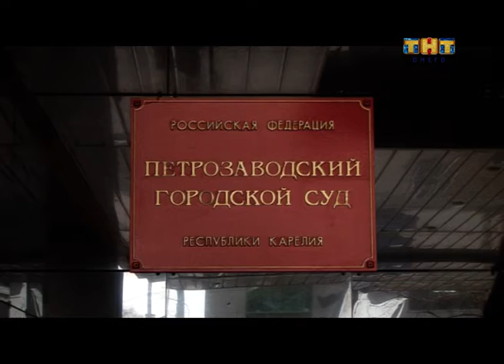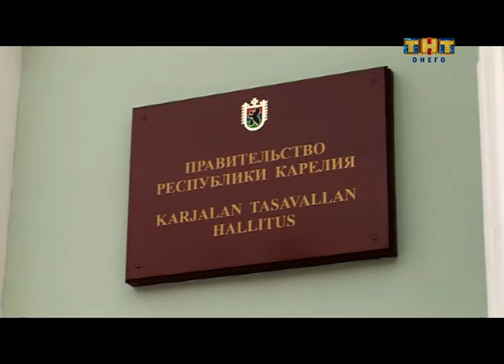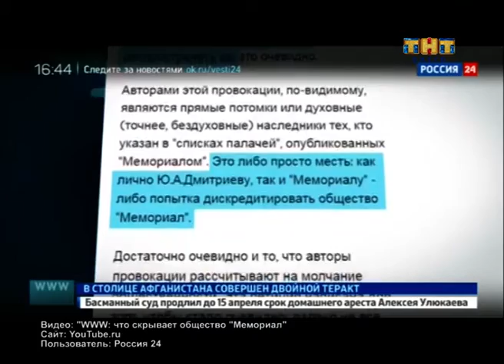Резонанс 08.02.2017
Очередные высокопоставленные чиновники попали в поле зрения правоохранительных органов и арестованы по решению суда. Подробнее о громких задержаниях и резонансных уголовных делах последнего времени - в очередном выпуске программы.